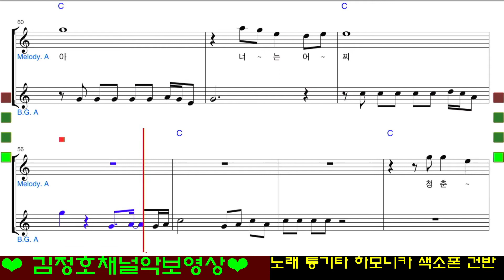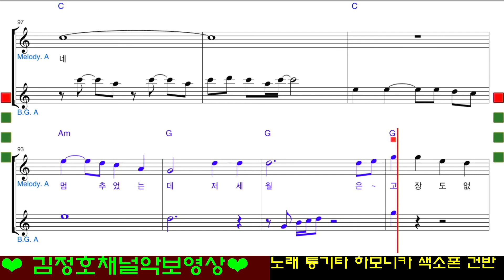고장난벽시계조표무/알토색소폰악보 MR 가사 saxpohone lesson (레슨상담01063016175) (경남마산)